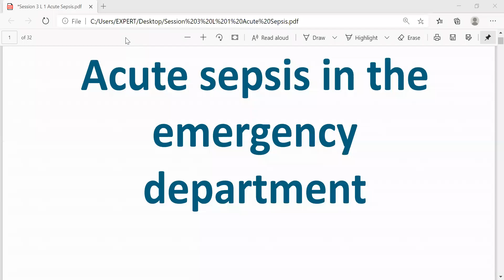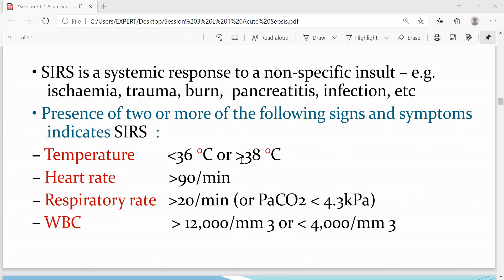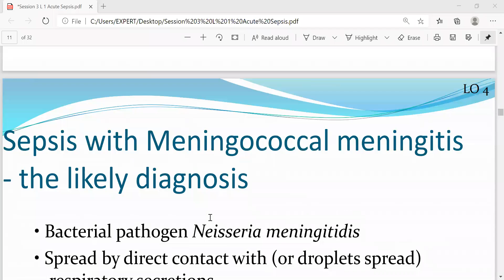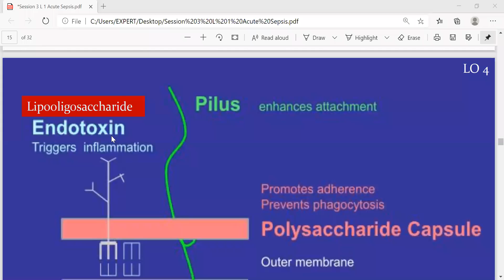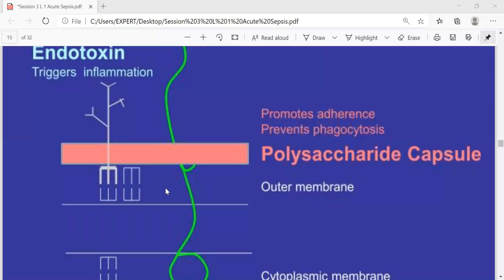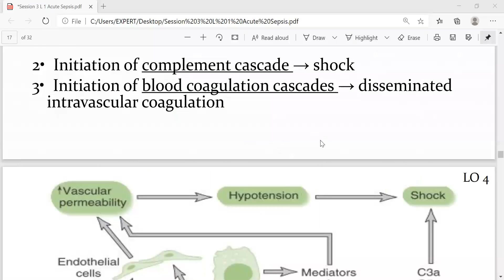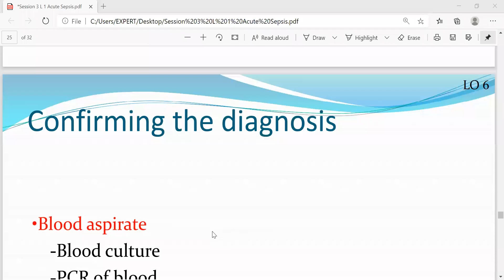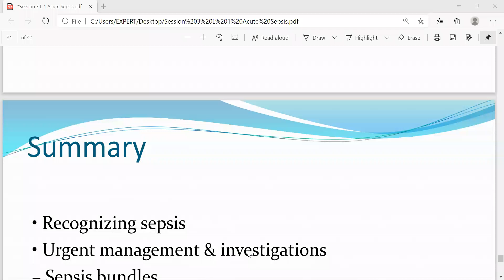INF | SESSION 3 | L1 | Acute Sepsis